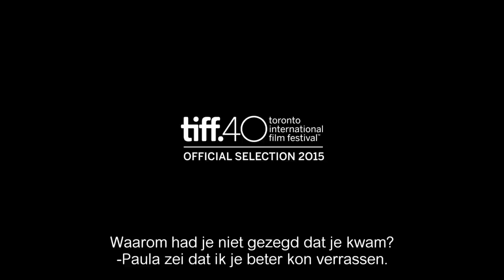TRUMAN - Nederlandse trailer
Julián is een acteur en levensgenieter die de vijftig is gepasseerd. Hij is terminaal ziek en accepteert dat sterven deel uitmaakt van het leven, daarom organiseert hij zijn laatste afscheid. Zijn jeugdvriend Tomás komt hem uit Canada bezoeken, ze hebben elkaar in jaren niet gezien. Samen zullen ze vier onvergetelijke dagen beleven gedurende welke ze diverse steden aandoen. Ondertussen proberen ze een oplossing te vinden voor de grootste zorg waar Julián mee worstelt: een nieuw thuis vinden voor Truman, zijn hond.